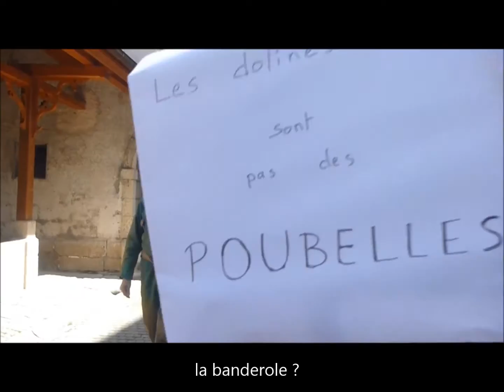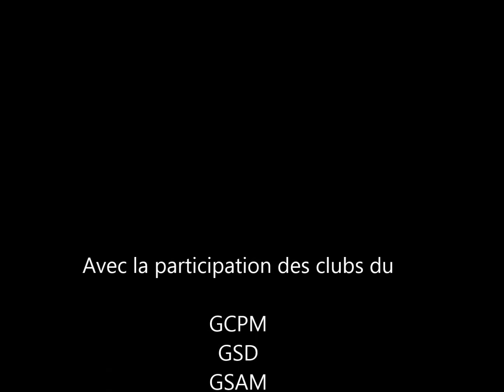Manifestation a St-Hippolyte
Manifestation pour les pollutions des rivières Comtoises a St-Hippolyte le 17 mai 2014